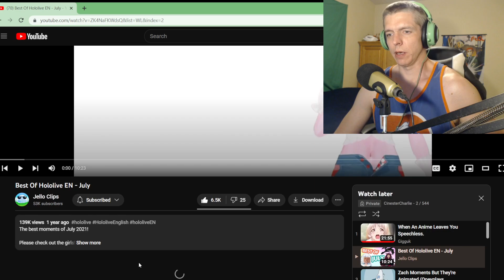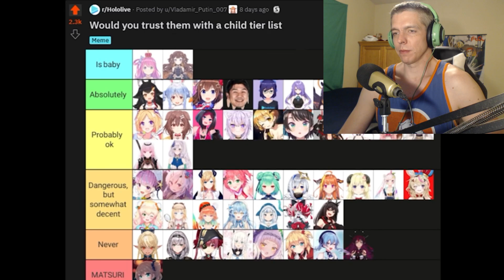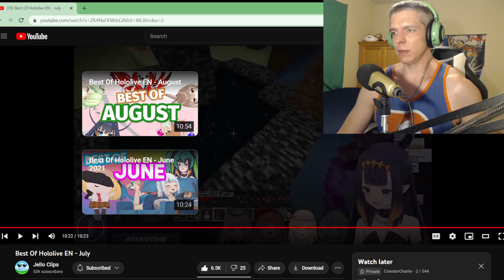Best Of Hololive EN - July by Jello Clips Reaction